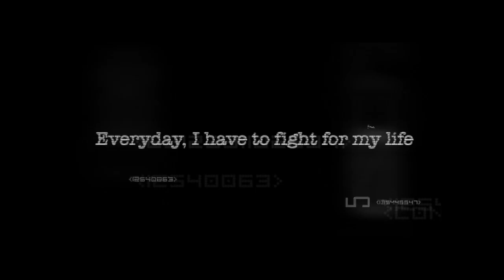[AFF Trailer] Colors of Life || EXO's Luhan & Sehun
Story Title: Colors of Life

Author: YehetXD

Summary:
"We currently are in the year 3450. We are in the middle of a war. I am a secret special agent.

Every day I have to fight for my life on the battle field. And only my life. My family died many years

ago. I am Lu Han. This is my story..." -- Luhan 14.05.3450

"We are in the year 3450. A big war is going on and I am going to be involved soon.

I have to go to an academy for the special training.

I don't want to go. But I have to protect my little sister and my mother.

I am Oh Sehun. And this is my story..."--Sehun 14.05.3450

Year 3450.

The world is in war.

One side stands against the other.

Love doesn't or simply can't exist.

We live in a world where every person has a special sign on his hand.

And the color of this sign can change everything.

When you have a green sign, then be happy.

If it changes into a red color, pray to god for your life.

Not every person becomes red signed.

Just the persons with a strong heart and big willpower.

People tried to just ignore it before.

They died.

When you are red signed you have to go through a special training to live with it.

This training means that you get involved with the army.

And here you are on the battle field.

No one can change the rules.

No one can resist the power of the signs.

Either you agree to go through the training and fight for your life and your family...

or you die.

Simple...

and just one choice to make.

Welcome in 3450.

One more tip:

...Don't allow yourself the mistake to fall in love...